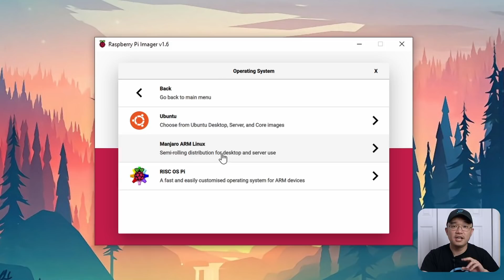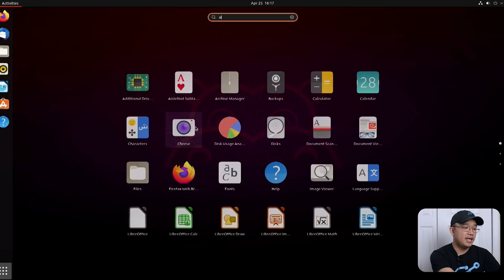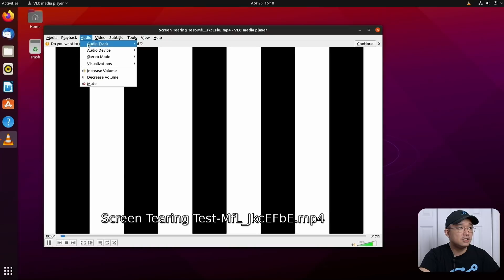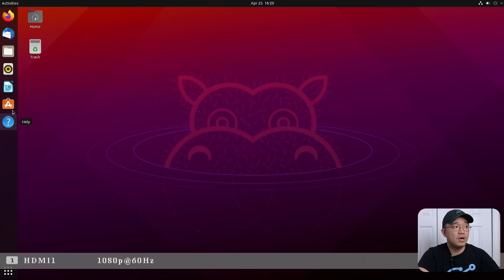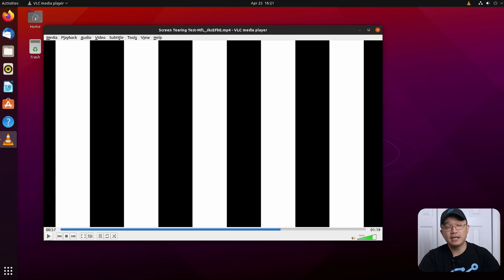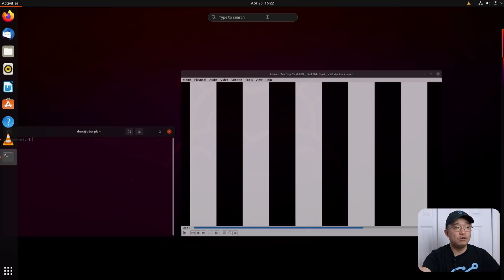Raspberry Pi 4 Ubuntu 21.04 testing Wayland VS X11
checking out ubuntu 21.04 on raspberry pi 4, more specifically X11 vs wayland. thanks for the view!

○○○ LINKS ○○○

Raspberry pi 4 amz

○○○ SHOP ○○○